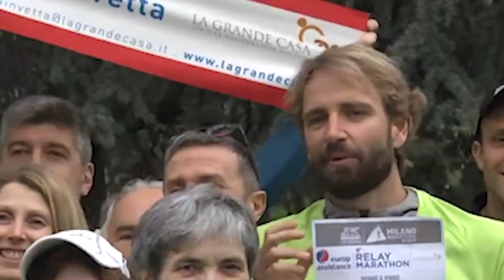Massimiliano Rosolino Nuotatore takes us on a journey to the SU Napoli 2019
At 80 days from # napoli2019, a team of champions, ambassadors, athletes who have made the history of Italian sport and Campania legends are hitting the gas so that Napoli 2019 can live up to everyone’s expectations. After Patrizio Olivia, committed to the volunteers recruitment and Davide Tizzano, who represents a link between the organizing committee and the national federations, Massimiliano Rosolino also joins the Universiade family. The Neapolitan swimmer, gold in the 200 m/yd individual medley at the 2000 Sydney Olympics, announced his entry into the organization of the event on his social accounts right 80 days before the start of the Games. Rosolino, who boasts 160,000 followers on Instagram, will create social pills to tell the awesomeness of the Universiade, the beauty of sport, the uniqueness of Naples and Campania, the interconnection among athletes from all over the world.

“The Universiade is an extraordinary event, a unique opportunity to enhance the beauty of Naples and Campania, combined with the enthusiasm and talent of its people. Prestigious champions will take part – explained Rosolino – in this event showing a human and less chaotic aspect compared to other competitions. “There will be the possibility to leave Naples the regional venues restored – adds Rosolino – The city will face the Universiade with great enthusiasm, as it always does on great occasions ”.